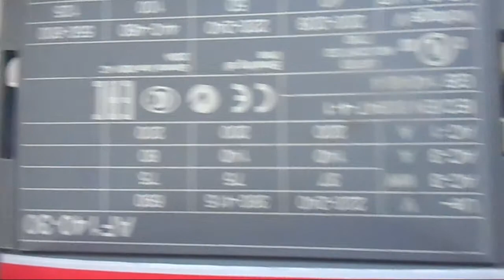ABB AF140 30 CONTACTOR 4 Repairs @Advanced Micro Services Pvt. Ltd